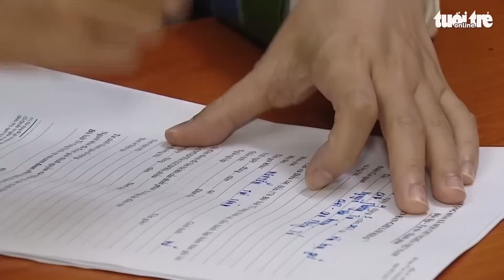Lời khai lạnh lùng của hai bảo mẫu: Vứt xuống nền, giẫm lên đầu..., hậu quả cháu bé tử vong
Ngày 5-3, Công an huyện Thường Tín (Hà Nội) đã khởi tố vụ án, khởi tố bị can, bắt tạm giam hai bảo mẫu Nguyễn Thị An (30 tuổi) và Nguyễn Thị Lành (31 tuổi, cùng trú tại Phú Xuyên, Hà Nội) để điều tra vụ bạo hành bé trai 17 tháng tuổi tử vong.